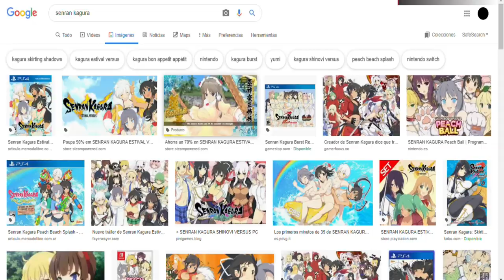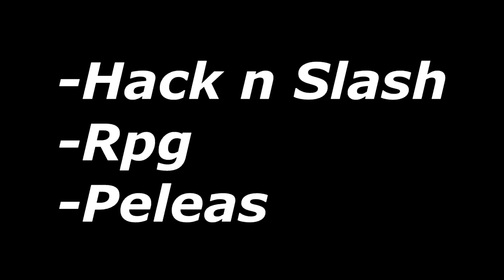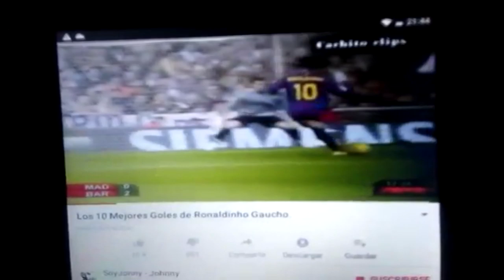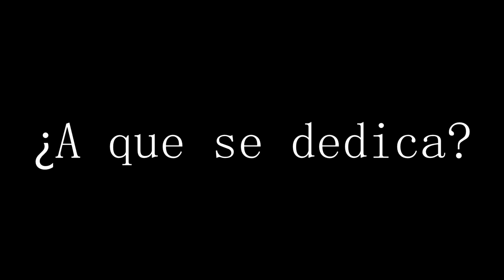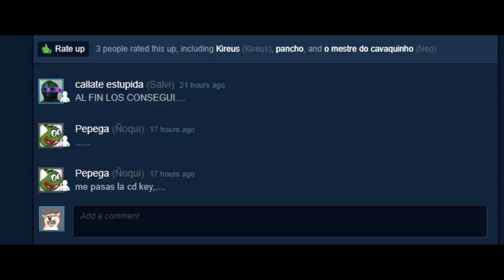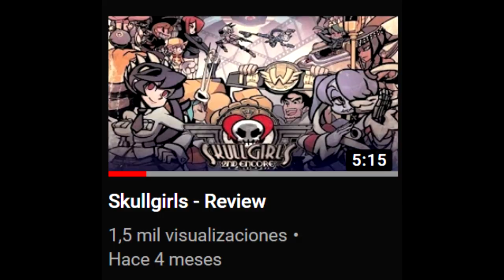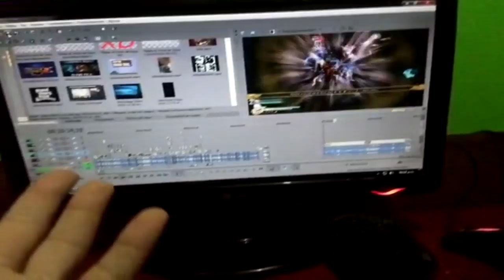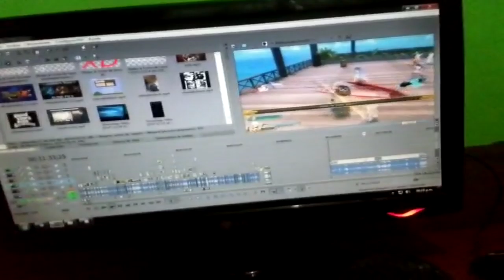Senran kagura, tetas y esas cosas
ronaldinho